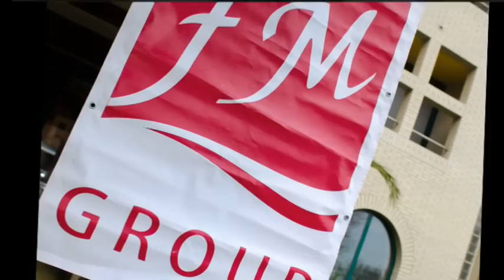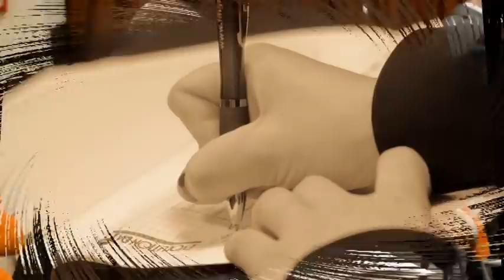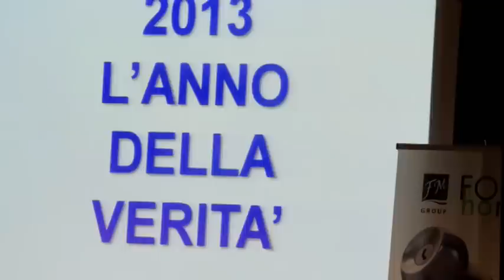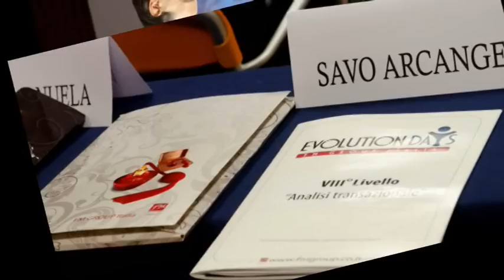slide show evolution days 15 16 dicembre 2012 - Gianluca Spadoni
slide show evolution days 15-16 dicembre 2012